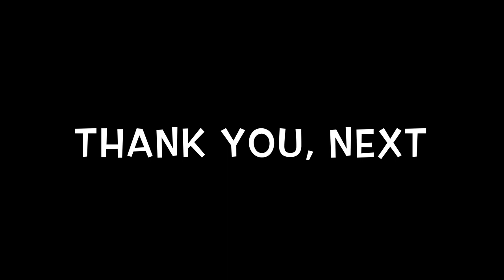lonely smile -original song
Thank you all for an incredible year on the internet! I love you with all my heart!! I am truly grateful for all your love and support.

Happy happy new year! May this year bring you many blessings and may you make many mistakes and learn from them as much as possible! Life is a gift and change is inevitable, but it’s how we adapt to it! Keep smiling and always remember, you are enough!!

xo S